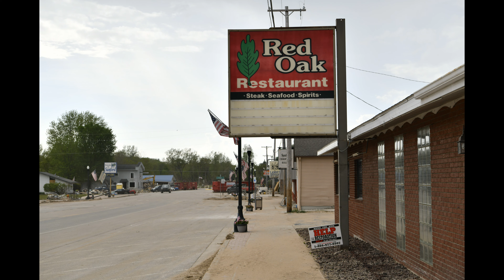More Detailed Sanford, Michigan Flood Photos From Today